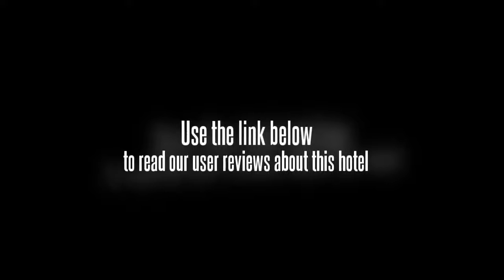Hotel Grand Prince